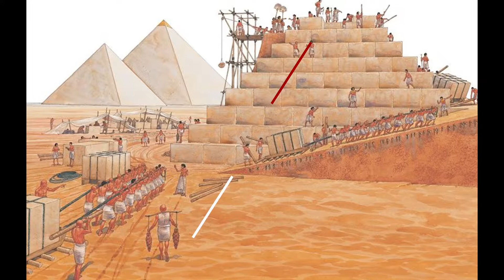Fascinating Facts About The Egyptian Pyramids!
The Egyptian pyramids from ancient Egypt are very interesting. The Pyramids of Egypt were fascinating, very old and much historical value could be extracted from them.  and here are 5 amazing facts about The Egyptian Pyramids...